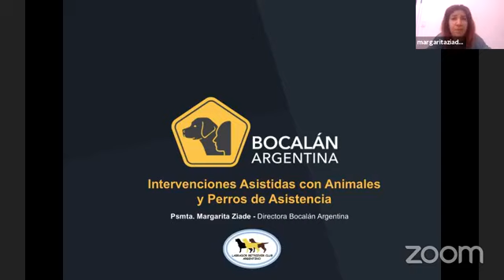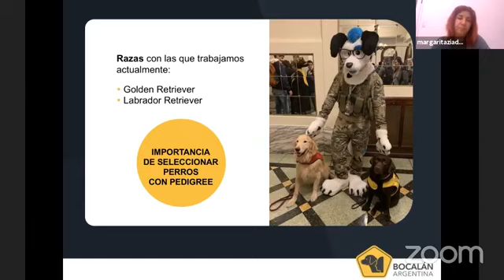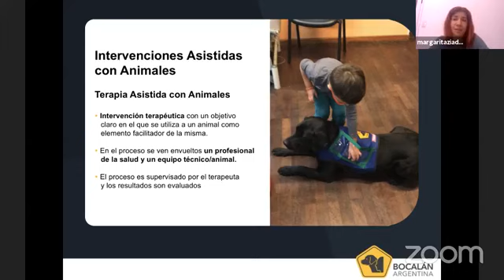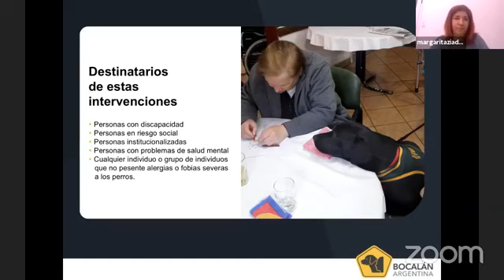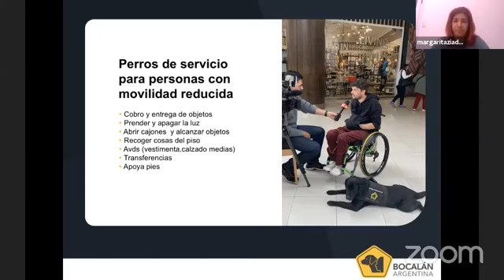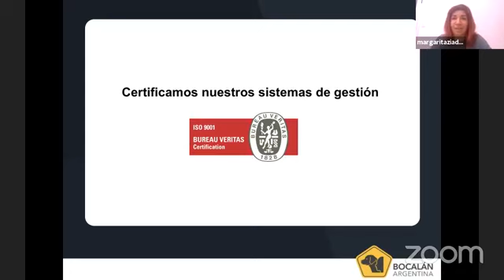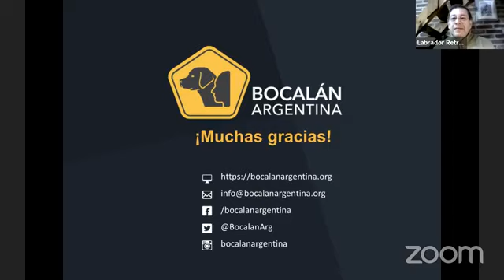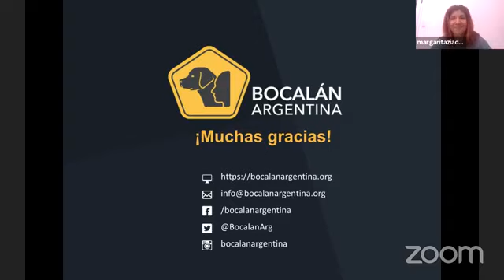Charla con Margarita Ziade. Diectora Fundación Bocalan Argentina.